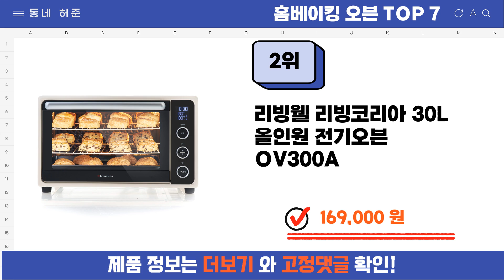요즘 인기 많은 홈베이킹 오븐 추천 TOP7 (가격,평점,비교)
요즘 가장 잘팔리는 홈베이킹 오븐 추천
 영상 속 홈베이킹 오븐 구매링크:

1위 : 위즈웰 프리미엄 디지털 베이킹오븐 베이지
가격 : 287,100원

2위 : 리빙웰 리빙코리아 30L 올인원 전기오븐 OV300A
가격 : 169,000원

3위 : 키친아트 컨벡션 전기오븐 55L
가격 : 119,000원

4위 : 키친아트 40L/45L/60L 컨벡션 오븐 모음전, 2) 45L(KNOV-P450)
가격 : 110,000원

5위 : 리빙웰 스팀 오븐 45L/빅파워 컨벡션/홈파티/홈베이킹 제과제빵 OV450A
가격 : 298,000원

6위 : 키친아트 멀티 컨벡션 전기오븐 20L, KNOV-C20
가격 : 59,900원

7위 : 위즈웰 인헨스 오븐 블랙 40L
가격 : 365,500원